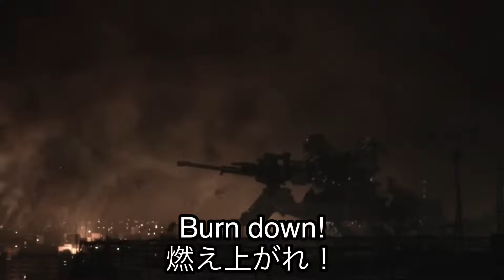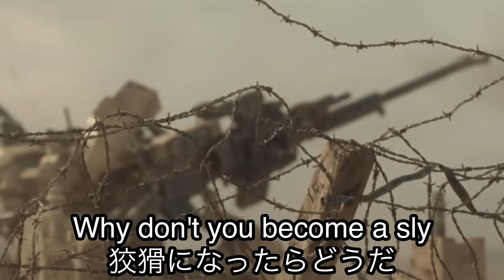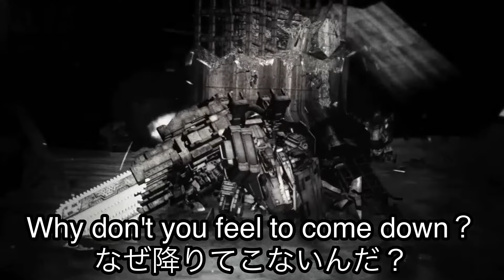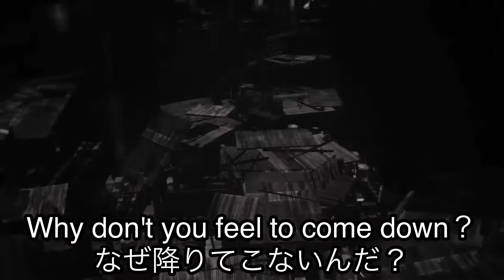Why Don't You Come Down 意訳歌詞付き ARMORED COREV